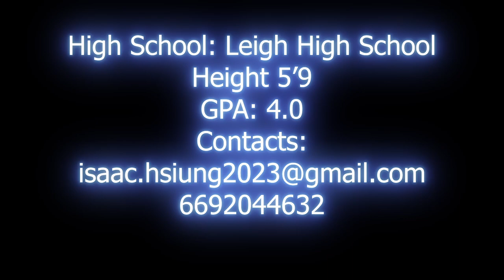Isaac Hsiung | 2020-2021 Season Highlights | Goalkeeper Class of 2023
References
Rusty Johnson - U16 De Anza Force Coach